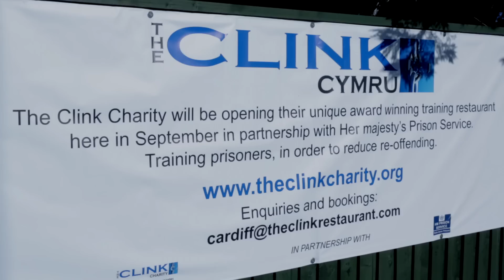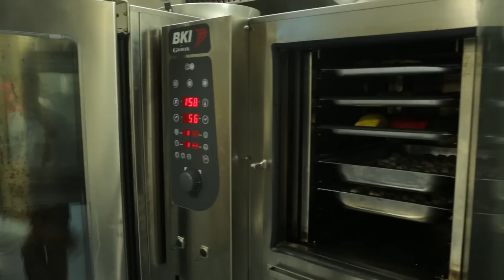The Clink Cymru at HMP Cardiff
Launch day for Clink Cymru